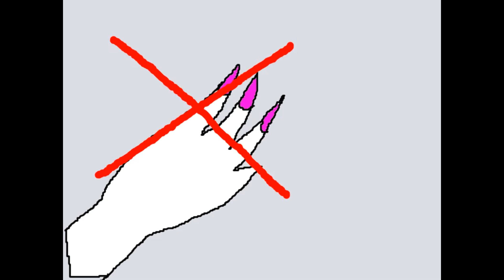My Sexist Indian School |yashidiaries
Life in a convent is not easy...